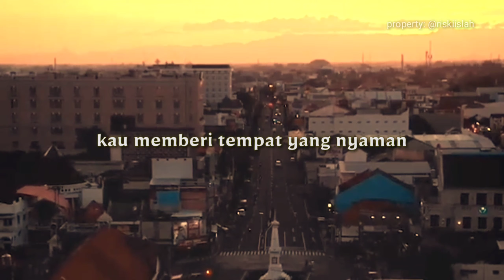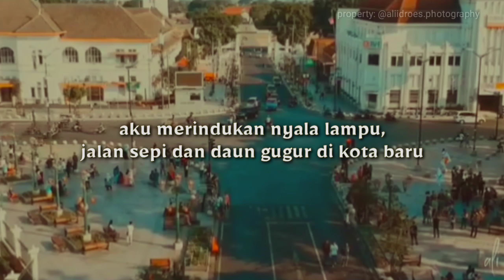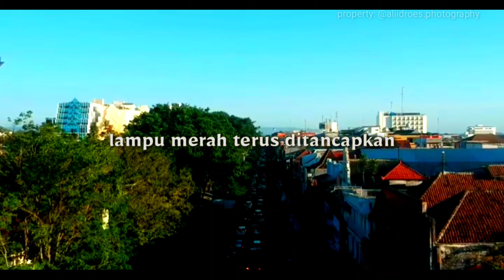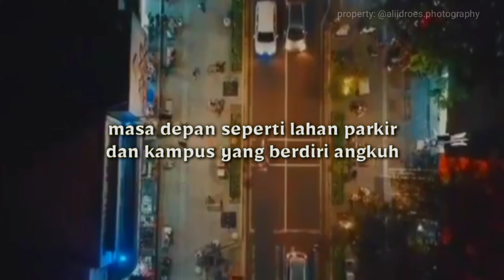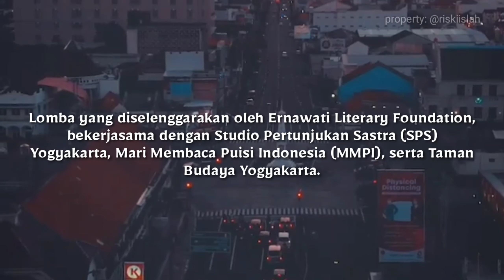YOGYAKARTA : Kelahiran Kedua❗ Puisi Juara 1 yang Bikin Kangen Jogja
"Yogyakarta : Kelahiran Kedua" karya Indrian Koto. Puisi Juara I pada Lomba Penulisan Puisi Jogja 2012 yang diselenggarakan oleh Ernawati Literary Foundation, bekerjasama dengan Studio Pertunjukan Sastra (SPS) Yogyakarta, Mari Membaca Puisi Indonesia (MMPI), serta Taman Budaya Yogyakarta.